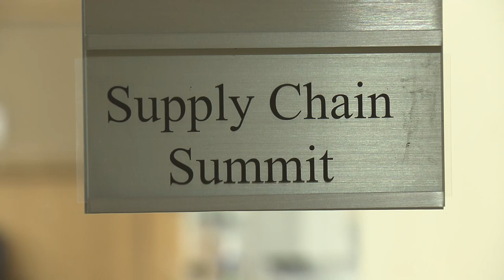Highlights | DSCI Executive Leadership Forum Dallas, Texas 2019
Highlights from the Center for Global Enterprises'  8th Digital Supply Chain Institute (DSCI) Executive Leadership Forum in Dallas, Texas. Around 65 supply chain executives attended the DSCI's eighth executive leadership forum on October 29-10, 2019. Please find a few key remarks from the few attendees in this video.